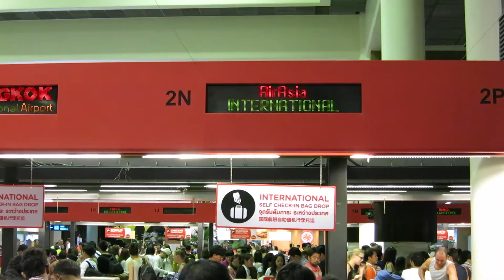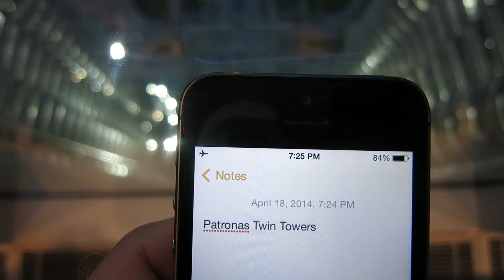13,000 miles, 60 days, 12 countries, 1 pair of shoes.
After completing his post in Chiang Rai, Thailand, Stuart Ahlum '13 hit the road for a 2-month adventure through Southeast Asia and the Pacific. Here's what he has to show for it.